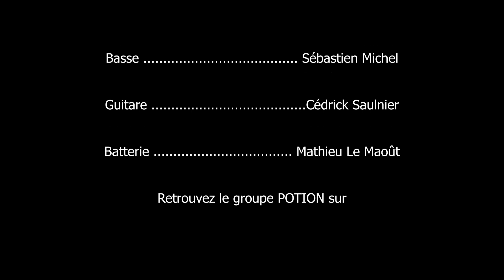A New One by Potion - Gare aux musiques - Louviers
Chanson A New one. Concert de Potion à la Gare aux musiques de Louviers le 16/02/2024.

Programmé par Guillaume Poignard
Enregistrement et son plateau : Bertrand Lebourgeois
Lumières : Mathieu Tomczyk
Mixage Audio et Montage vidéo : Mathieu Le Maoût
Caméras : Jean-Claude André et Céline Martin
Chant : Laure André
Guitare : Cédrick Saulnier
Bass : Sébastien Michel
Batterie : Mathieu Le Maoût